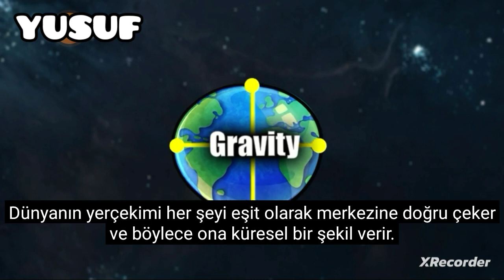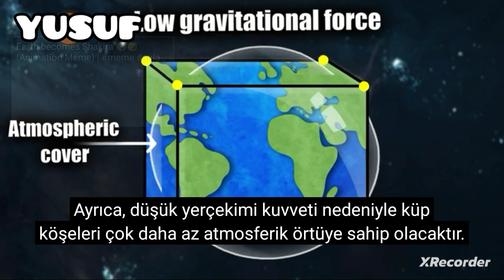YUSUF TV KARE ŞEKLİ DÜNYA UNUSULPLANETS (DÜPLAJ TÜRKÇESİ)